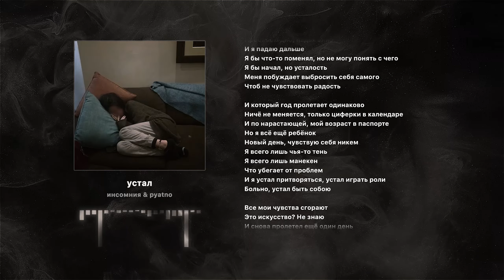инсомния & pyatno - устал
Ролик не является официальным музыкальным клипом и автор песни/компания-дистрибьютор не имеют отношения к его созданию/публикации.

Текст песни:

Я устал ненавидеть, любить
Привязываться, ценить
Я устал улыбаться и грустить
Я устал что-то чувствовать
Я устал давать тепло тому, кому это не нужно
Садится батарейка, не осталось сил
Меня никто не слышит
Сколько бы помощи не просил
Кажись, я выгорел
Кажись, я уже на исходе
И жизнь, кажись, не приносит мне эмоций

Я устал от того, как меня учат жить
Ненавидеть и смеяться
Пробиваю дно, падая вниз
И я падаю дальше
Я бы что-то поменял, но не могу понять с чего
Я бы начал, но усталость
Меня побуждает выбросить себя самого
Чтоб не чувствовать радость

И который год пролетает одинаково
Ничё не меняется, только циферки в календаре
И по нарастающей, мой возраст в паспорте
Но я всё ещё ребёнок
Новый день, чувствую себя никем
Я всего лишь чья-то тень
Я всего лишь манекен
Что убегает от проблем
И я устал притворяться, устал играть роли
Больно, устал быть собою

Все мои чувства сгорают
Это искусство? Не знаю
И снова пролетел ещё один день

И мне уже всё равно, я бы начал, но усталость
Меня побуждает выбросить себя самого в это летнее окно

И я чувствую лишь головную боль
Она всегда со мной, она не хочет быть с кем-то
Я не знаю, что делать со своей судьбой
Я хочу у кого-нибудь спросить совета

Но никого нету
Но никого нету
Но никого нету

00:00 Интро
00:26 Куплет - инсомния
00:51 Предприпев - pyatno
01:04 Припев - pyatno
01:18 Куплет - инсомния
01:44 Бридж - pyatno
02:03 Припев - pyatno
02:16 Постприпев - pyatno
02:30 Аутро